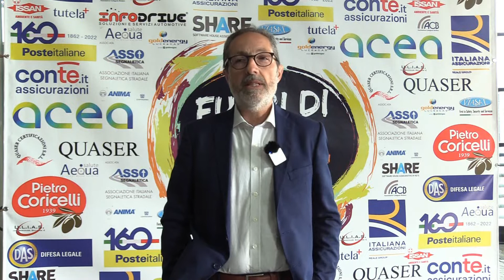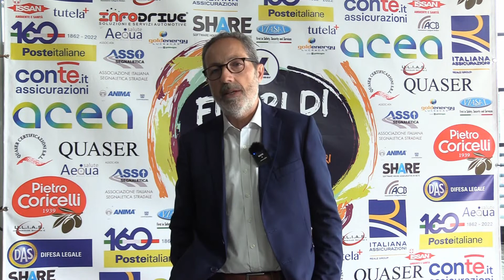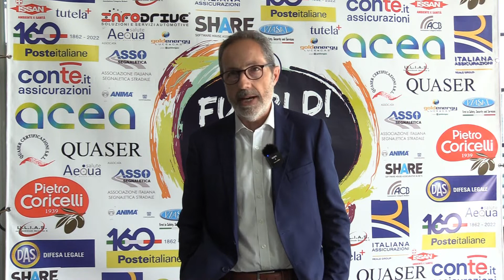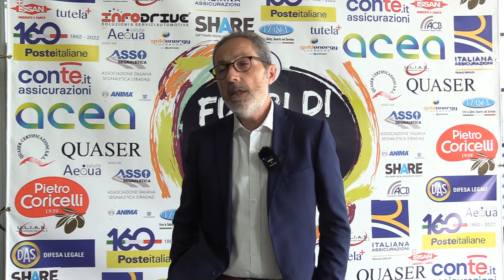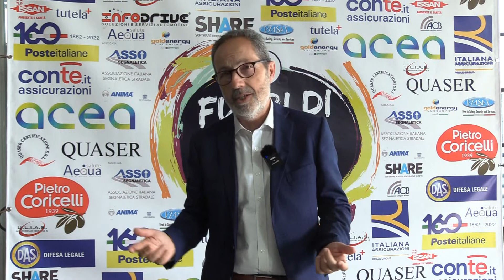intervista a Stefano Corbari Presidente Fiavet Lazio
Intervista a Stefano Corbari - Presidente @Fiavet Lazio, relatore del convegno: "L'offerta del turismo di prossimità e la sua ecosostenibilità" durante l'evento FuoridiTesta - Festival delle imprese e dei consumatori per un mercato equo e sostenibile